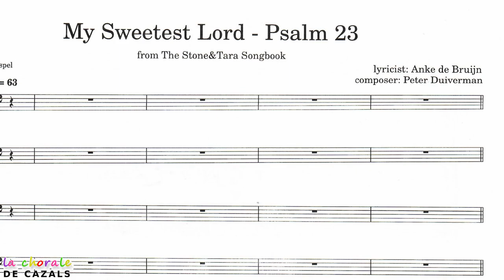My Sweetest Lord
La Chorale-de-Cazals a donné un concert au théâtre Arsenic de Gindou (Lot, France) le 10 juin 2023. La chanson ci-jointe a été enregistrée lors de ce concert.

My Sweetest Lord est né de la mise en musique du Psaume 23 par Anke de Bruijn et Peter Duiverman.